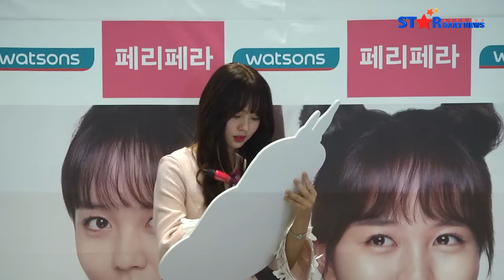[S영상] 김소현 팬사인회, '홍대가 반해버린 미소'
[스타데일리뉴스=주성현 기자] 배우 김소현이 24일 오전, 서울 마포구 왓슨스 홍대 중앙점에서 열린 메이크업 브랜드 페리페라(peripera) '페리스 라인' 500만개 판매 돌파 기념 판사인회에 참석했다.

김소현은 이 자리에서 포토타임과 함께 팬들과 만나는 소감을 전했으며, 팬들 한 명 한 명과 눈을 맞추고 인사를 하는 팬서비스를 선사했다.